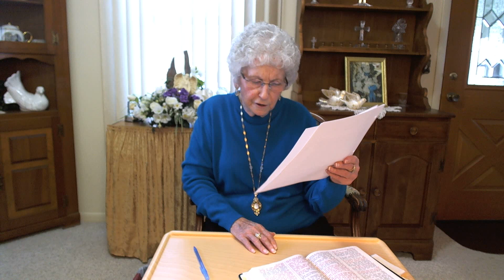The Truth Will Set You Free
Christian teachings from the Holy Bible, the Word of God. In our teachings we seek to answer lives most difficult questions and to hold true to the word of God.  This week's teaching is the truth and how the Lord will set you free.